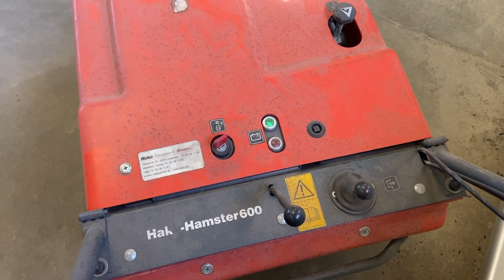Køb Fejemaskine Hako Hamster 600 på Klaravik